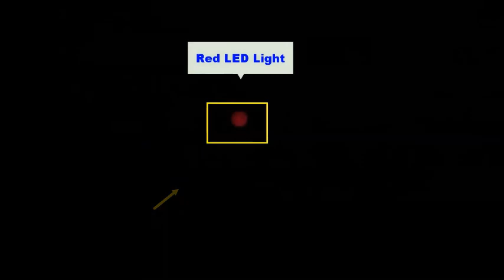How to Make a Lemon Battery Experiment in Tamil | Science Experiment in Tamil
எலுமிச்சை பேட்டரி எவ்வாறு செயல்படுகிறது
வோல்டாவின் முதல் பேட்டரியைப் போலவே எலுமிச்சை பேட்டரி உள்ளது, ஆனால் அவர் எலுமிச்சை சாறுக்கு பதிலாக உப்பு நீரை பயன்படுத்தினார். துத்தநாகம் மற்றும் தாமிரம் ஆகியவை மின்முனைகள். எலுமிச்சை சாறு ஒரு எலக்ட்ரோலைட். எலுமிச்சை சாற்றில் சிட்ரிக் அமிலம் உள்ளது. உப்புகள் மற்றும் அமிலங்கள் இரண்டும் எலக்ட்ரோலைட்டுகளுக்கு எடுத்துக்காட்டுகள் என்றாலும், அமிலங்கள் பொதுவாக பேட்டரிகளில் சிறந்த வேலையைச் செய்கின்றன.

கம்பியைப் பயன்படுத்தி துத்தநாகம் மற்றும் செப்பு மின்முனைகளை இணைப்பது (அவற்றுக்கு இடையே எல்இடி அல்லது மல்டிமீட்டருடன் கூட) ஒரு மின்சுற்றை நிறைவு செய்கிறது. சுற்று என்பது துத்தநாகம், கம்பி, தாமிரம் மற்றும் எலக்ட்ரோலைட் வழியாக துத்தநாகத்திற்குத் திரும்பும் ஒரு வளையமாகும்.

துத்தநாகம் எலுமிச்சை சாற்றில் கரைந்து, சாற்றில் துத்தநாக அயனிகளை (Zn2+) விட்டுச் செல்கிறது, அதே நேரத்தில் ஒரு அணுவிற்கு இரண்டு எலக்ட்ரான்கள் கம்பி வழியாக தாமிரத்தை நோக்கி நகரும். பின்வரும் இரசாயன எதிர்வினை இந்த ஆக்சிஜனேற்ற எதிர்வினையைக் குறிக்கிறது:

Zn → Zn2+ + 2e−

சிட்ரிக் அமிலம் ஒரு பலவீனமான அமிலம், ஆனால் அது பகுதியளவு பிரிந்து, சாற்றில் சில நேர்மறையாக சார்ஜ் செய்யப்பட்ட ஹைட்ரஜன் அயனிகளை (H+) விட்டுவிடுகிறது. செப்பு மின்முனை கரையாது. செப்பு மின்முனையில் உள்ள அதிகப்படியான எலக்ட்ரான்கள் ஹைட்ரஜன் அயனிகளுடன் இணைந்து தாமிர மின்முனையில் ஹைட்ரஜன் வாயுவை உருவாக்குகின்றன. இது ஒரு குறைப்பு எதிர்வினை.

2H++ 2e− → H2

எலுமிச்சைக்குப் பதிலாக எலுமிச்சைச் சாற்றைப் பயன்படுத்தி இந்தத் திட்டத்தைச் செய்தால், தாமிர மின்முனையில் சிறிய ஹைட்ரஜன் வாயு குமிழ்கள் உருவாகுவதை நீங்கள் அவதானிக்கலாம்.

How A Lemon Battery Works
How does a lemon battery work? The science behind how food can power a light bulb is really fascinating. Food has energy. With a lemon battery we are capturing that energy and using it to light up a LED. To do this we need electrodes to capture the energy from our electrolyte.

The zinc and copper plates are called electrodes, and the lemon juice is our electrolyte.

All batteries have a “+” (known as the cAll batteries have a “+” (known as the cathode) and a “-” (known as the anode) terminal. In our lemon battery, the copper plate is our positive cathode and the zinc plate the negative anode. The zinc metal (our negative anode) reacts with the acidic lemon juice (mostly from citric acid) to produce zinc ions (Zn2+) and electrons (2 e-).

Electric current is created by the flow of atomic particles called electrons. Conductors are materials that allow electrons (and the electrical current) to flow through them. Electrons flow from the negative to the positive terminal.
The citric acid of the lemon reacts with the zinc and loosens electrons. Copper pulls electrons more strongly than zinc, so loose electrons will move towards the copper when the electrodes are connected by wires. Moving electrons are called an electric current, which is what lights up the bulb.
A lemon battery is similar to Volta’s first battery, except he used salt water instead of lemon juice. The zinc and copper are electrodes. Lemon juice is an electrolyte. Lemon juice contains citric acid. While both salts and acids are examples of electrolytes, acids typically do a better job in batteries.

Connecting the zinc and copper electrodes using a wire (even with an LED or multimeter between them) completes an electrical circuit. The circuit is a loop through the zinc, the wire, the copper, and the electrolyte, back to the zinc.

Zinc dissolves in lemon juice, leaving zinc ions (Zn2+) in the juice, while the two electrons per atom move through the wire toward the copper. The following chemical reaction represents this oxidation reaction:

Zn → Zn2+ + 2e−

Citric acid is a weak acid, but it partially dissociates and leaves some positively charged hydrogen ions (H+) in the juice. The copper electrode does not dissolve. The excess electrons at the copper electrode combine with the hydrogen ions and form hydrogen gas at the copper electrode. This is a reduction reaction.

2H++ 2e− → H2

If you perform the project using lemon juice instead of a lemon, you may observe tiny hydrogen gas bubbles forming on the copper electrode.